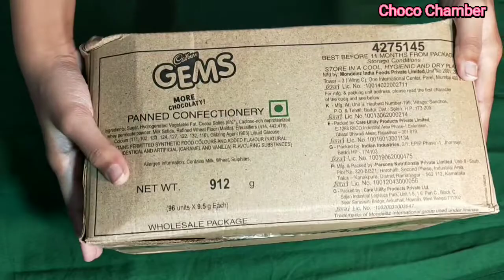so many GEMS packet opening || GEMS chocolate unwrapping || Full box of GEMS || ASRM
Today's video on pudding.